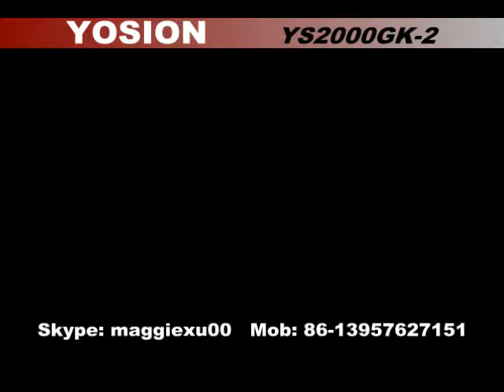widely mouth JAR YS2000GK-2 full automatic PET blow moulding machinery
widely mouth Full automatic PET bottle blow moulding machinery , 2 cavity , can output round 2000pcs/hour . max bottle is 2L .